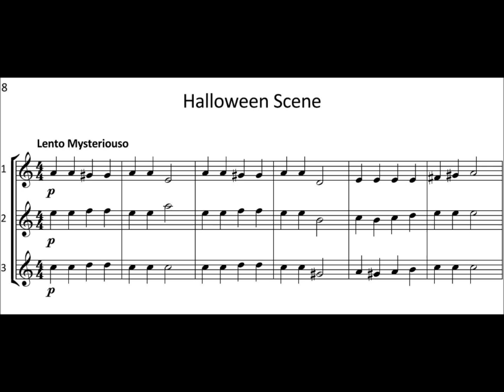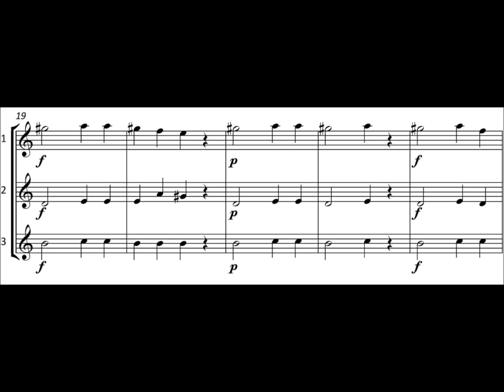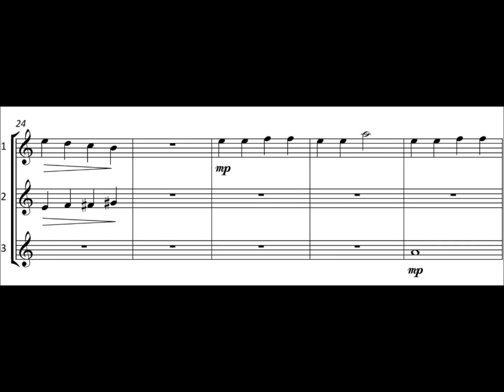FM226 Williams Oboe Trios 4 Halloween Scene